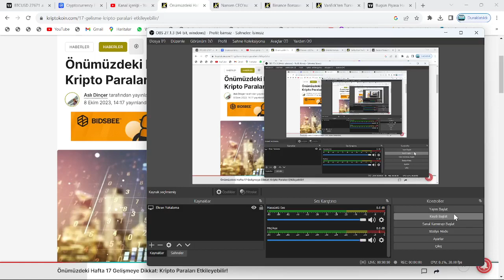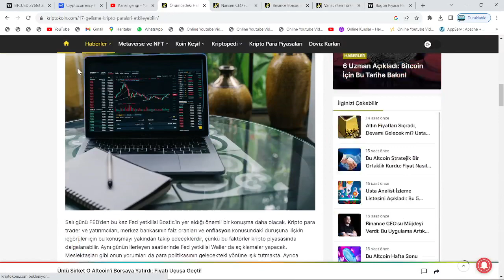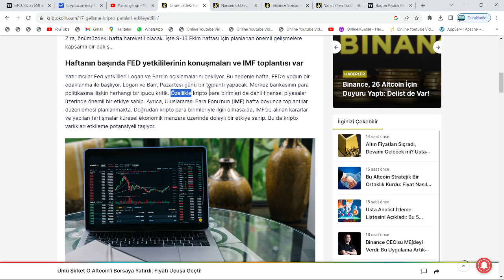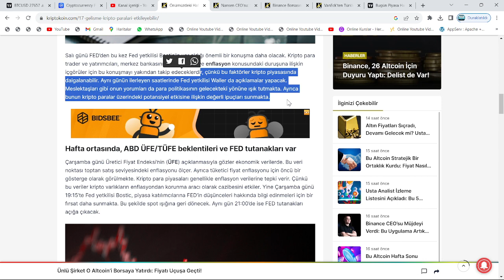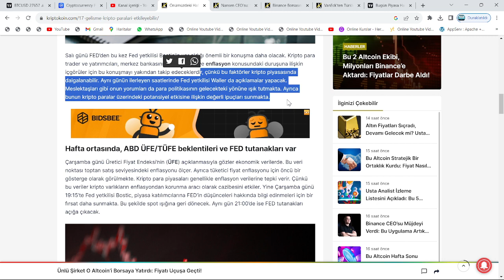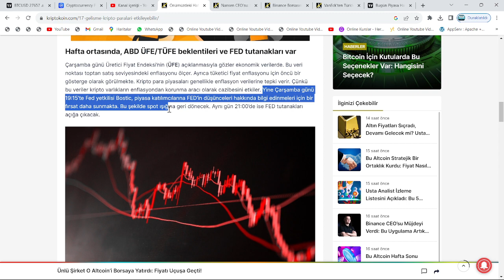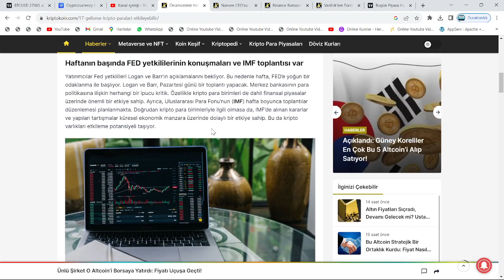SAAT 15.30'DA, ÇARŞI PAZAR KARIŞACAK: FED TUTANAKLARI VE ABD ENFLASYON VERİLERİ ARDINDAN KONUŞMALAR🚨